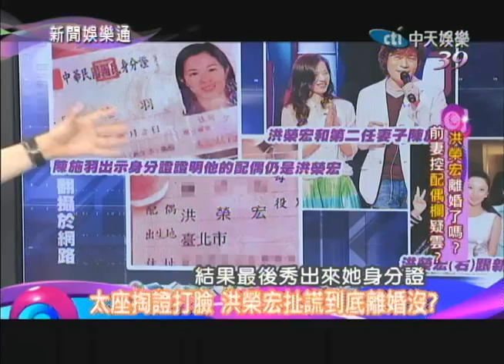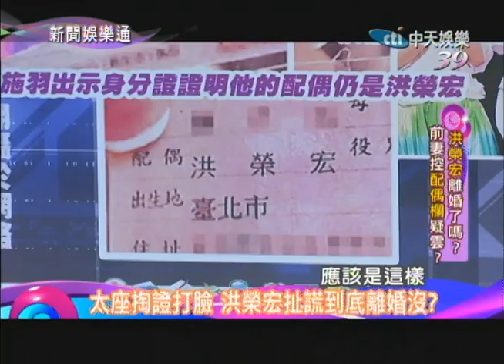2014.07.23新聞娛樂通part1 太座掏證打臉 洪榮宏扯謊到底離婚沒？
《新聞娛樂通》中天娛樂台39頻道／每週一至週五晚間10點